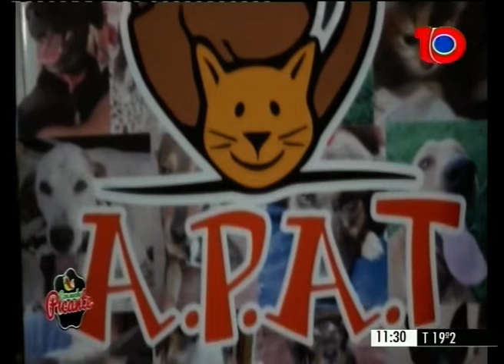CMP Tucumán Mascotas: APAT + Entrevista Mercedes Dabul 27/8/19